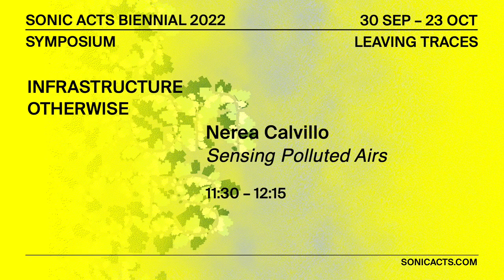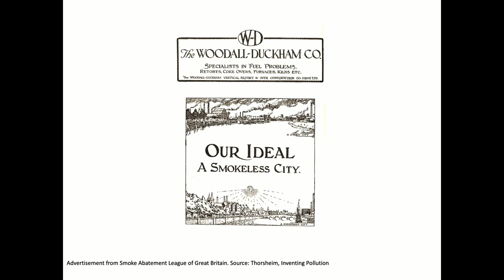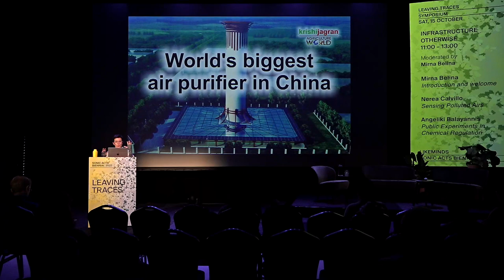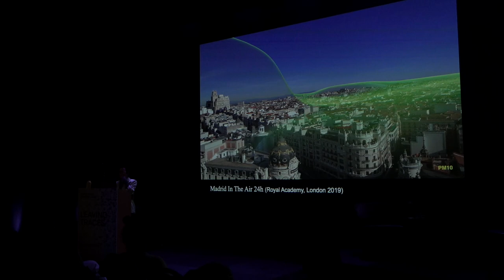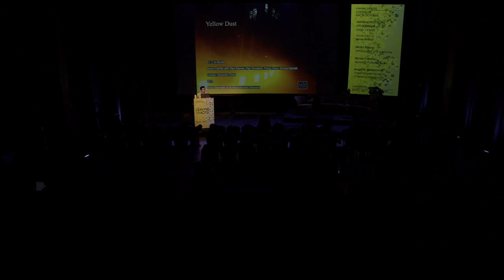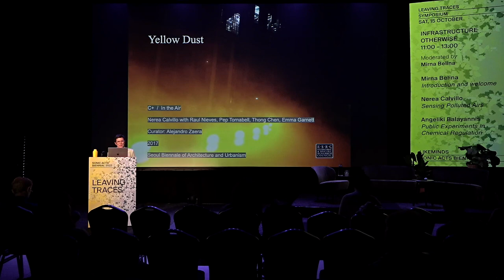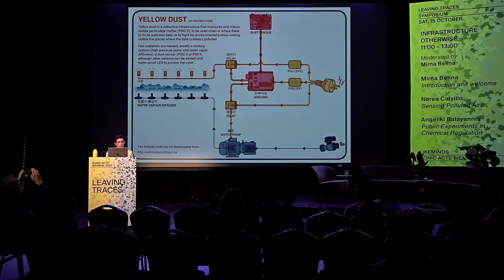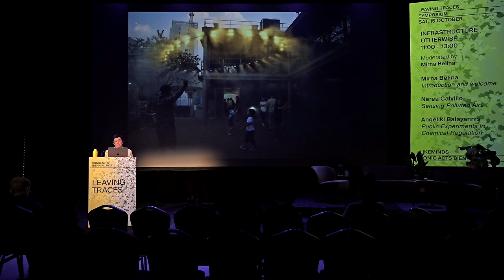Nerea Calvillo – Sensing Polluted Airs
Sensing Polluted Airs by Nerea Calvillo
SONIC ACTS BIENNIAL 2022
15 October 2022 – Likeminds, Amsterdam, The Netherlands

Geoengineering projects sustain a state of affairs. But how can we think about infrastructures designed to deal with polluted air in the world we all share? Maybe by testing other modes of paying attention, treating or engaging with it; through infrastructures that acknowledge a broken world, but might trigger other ways of living in it; or with infrastructural experiments to test if collectively sensing pollution, rather than simply seeing information about it, can produce new responses and affects. To sense air physically, as well as emotionally, culturally, poetically…

Sonic Acts Biennial 2022 took place at various locations in Amsterdam, interweaving an exhibition, sound performances and discourse programme, accompanied by artist presentations, workshops, excursions and more. As a part of the Biennial programme, the Leaving Traces symposium  opened up a forum in which to become attentive to pollution’s invisible, yet harmful touch. Actively rethinking our relation to the climate and our planetary legacies, an array of artists, researchers, curators, and scholars spoke of the many faces of toxicity – from fossil fuels to plastic, from nuclear energy to chemical pollutants. The gathering staged real stories and events of exposure, thinking about ‘leaving traces’ not just as the material act of spreading toxicity, but as art’s potential to reach out and act as a disruptive force in the world.